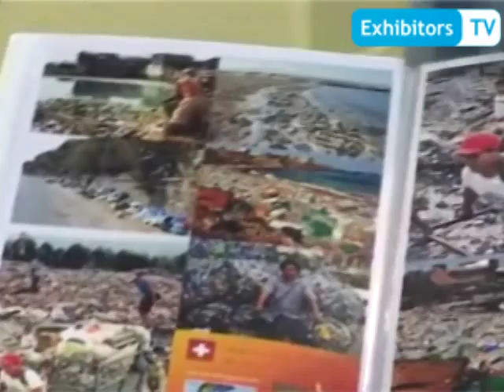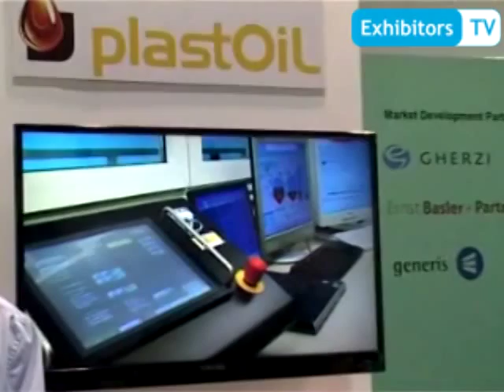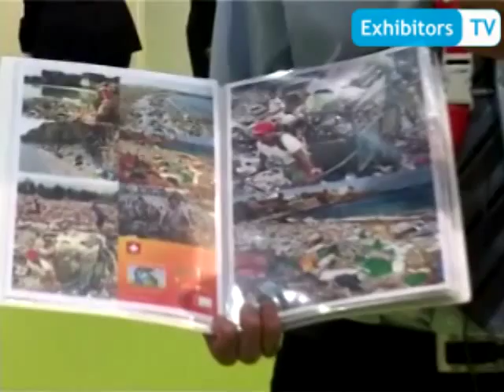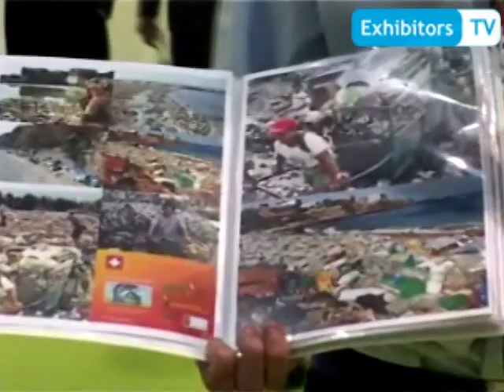Diesoil Engr. produces High Quality Diesel Fuel 4rm Plastic waste (Exhibitors TV at WFES 2014)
Brendan Kay, CEO (Asia Pacific) at Diesoil Engineering AG -- Switzerland spoke with Exhibitors TV Network during their participation at World Future Energy Summit 2014 held at Abu Dhabi National Exhibition Centre -- UAE.

He introduced DIESOIL which offers a very cost-efficient production of fuel (various products such as Diesel EN-590 are possible) from plastic waste, while lowering the costs of waste disposal. Hence, the concept alleviates the problems of (i) high levels of plastic waste and (ii) increasing energy needs. The energy-efficient DIESOIL process can handle up to 80% of conventional plastic waste. The DIESOIL concept has been tested based on a known third party technology since 2007, resulting in a first mover advantage. The concept is both Ecological and Energy-efficient.